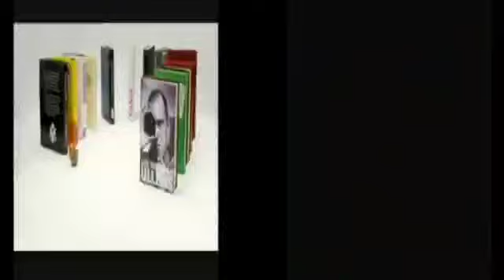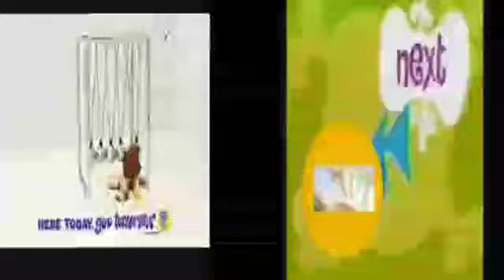Cadbury vs play house disney